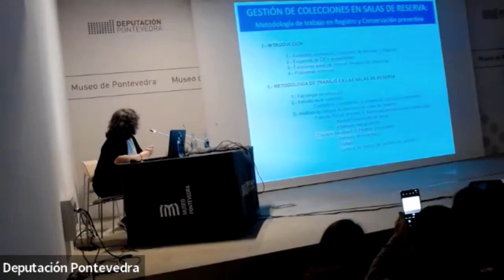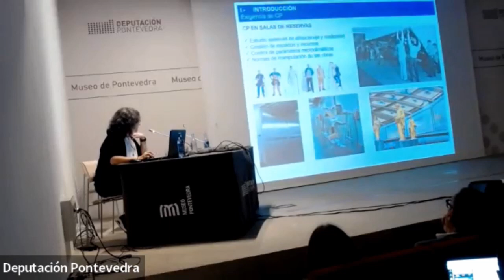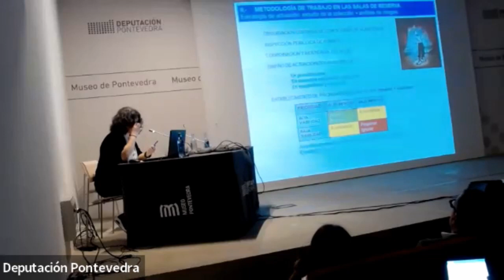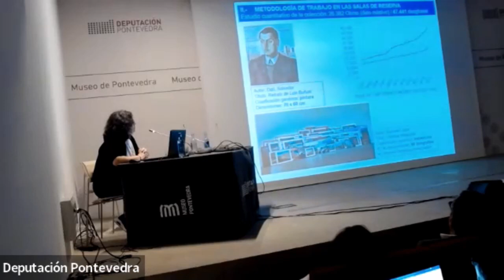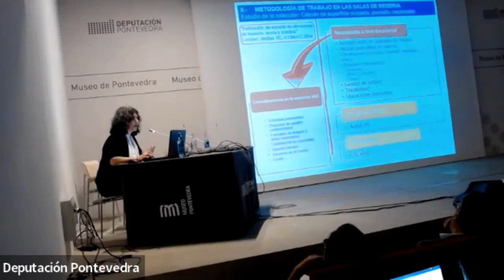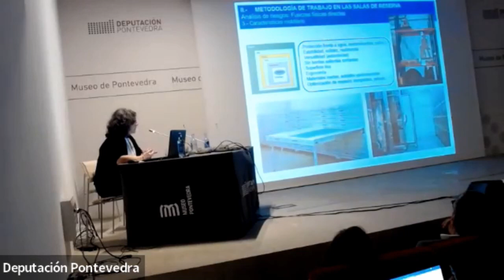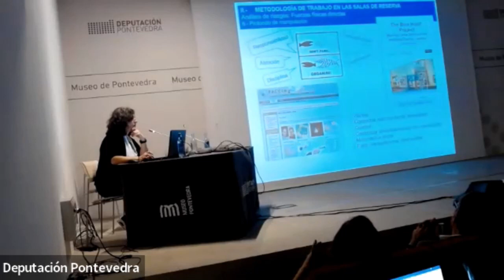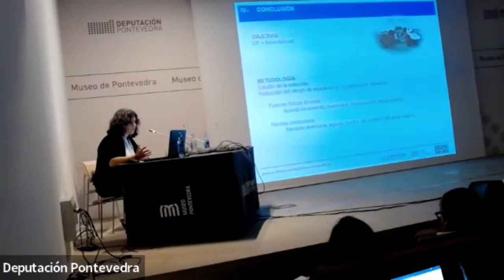Pureza Villaescuerna: ‘Xestión de coleccións en salas de reserva’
Intervención de Pureza Villaescuerna Ilazarra, xefa de almacén de obras de arte, Dep. Rexistro, do Museo Nacional Centro de Arte Reina Sofía (MNCARS), no ‘XI Encontro de Conservación e Restauración. Deseño e xestión das salas de reserva: onde comeza a conservación’. Museo de Pontevedra, 24 de novembro de 2022.